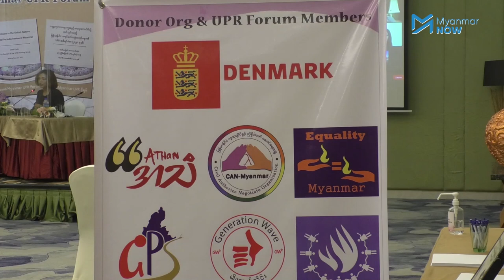မြန်မာနိုင်ငံတွင် လူ့အခွင့်အရေးချိုးဖေါက်မှု မြင့်တက်နေဆဲဟုဆို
မြန်မာနိုင်ငံမှာ လူအခွင့်အရေး ချိုးဖောက်မှုများ ရှိနေဆဲဖြစ်ပြီး အထူးသဖြင့် လက်နက်ကိုင်တိုက်ပွဲများ ဖြစ်ပေါ်နေသည့် တိုင်းရင်းသားဒေသများတွင် လူ့အခွင့်အရေးချိုးဖေါက်မှုများ ပိုများလာနေသည်ဟု လူ့အခွင့်အရေးလေ့လာစောင့်ကြည့်သူများက ဆိုသည်။

သတင်းနှင့်ရိုက်ကူး - အောင်ကိုကိုဦး/Myanmar Now